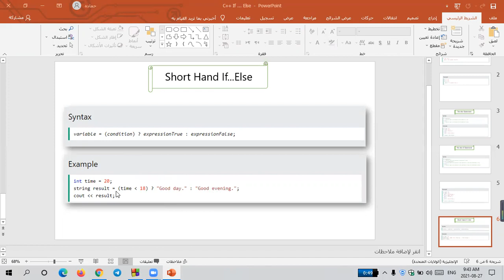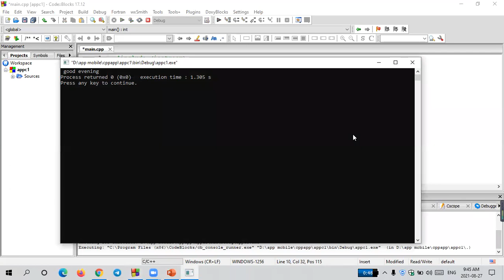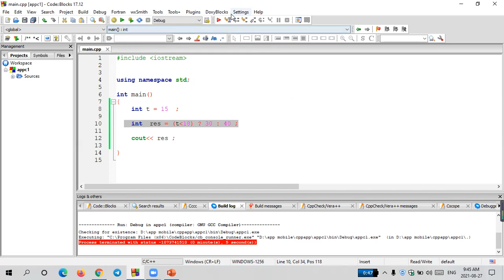4- شرح Short Hand If...Else